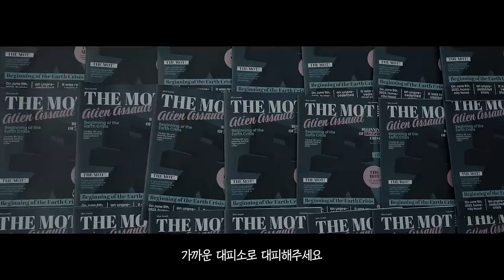못 바이러스 vs 현대인(심심해서 올린 동영상)